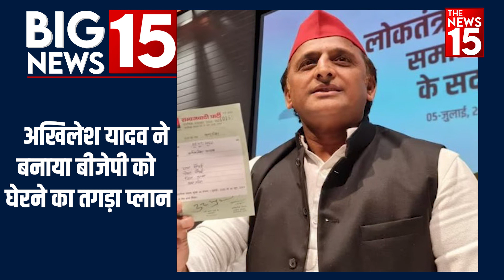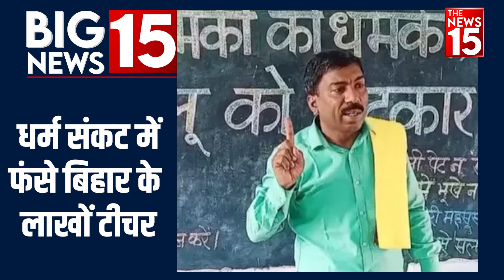Breaking News 02 Aug 2023 - Top 15 News दिनभर की हर बड़ी खबर | News Headlines | The News15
1.  स्टूडियो में मृ/त पाए गए 'लगान' के आर्ट डायरेक्टर नितिन देसाई
2. हरियाणा सांप्रदायिक हिंसा में छह लोगों की हुई मौ/त
3. OTT पर रिलीज हुआ 'कमांडो' का ट्रेलर
4. गोरखपुर के ATM में  7.43 लाख रुपए कि भीषण डकैती
5.अखिलेश यादव ने बनाया बीजेपी को घेरने का तगड़ा प्लान
7.  योगी के गढ़ से CM नीतीश BJP को दे सकते हैं चुनौती
8. धर्म संकट में फंसे बिहार के लाखों टीचर
9.12 अगस्त को सागर आएंगे PM मोदी
10. Rajasthan  में  विधानसभा में जोरदार हंगामा
11. नूंह हिंसा के पीड़ितों के लिए शुरू की गई  नई योजना
12. इस महीने छत्तीसगढ़ आएंगे कांग्रेस अध्यक्ष मल्लिकार्जुन खरगे
13. RBI के निशाने पर आईं 4 सरकारी कंपनियां को  मिली कड़ी सजा
14.ईशान किशन ने वर्ल्ड कप के लिए पक्की कर ली है जगह
15. 'ड्रैगन' देश के राष्ट्रपति जिनपिंग ने दिया बड़ा बयान